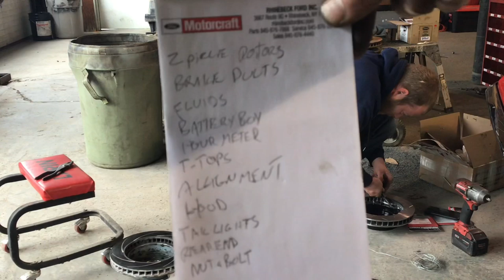WSG 10: Rotors Rear End and Race Prep for 1969 Corvette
Sam is In new surrounding for this one broh!  Watch him race prep a 69 vette for an upcoming track day
TO CONTRIBUTE TO THE SLUGGIE BUILD 👇🏼